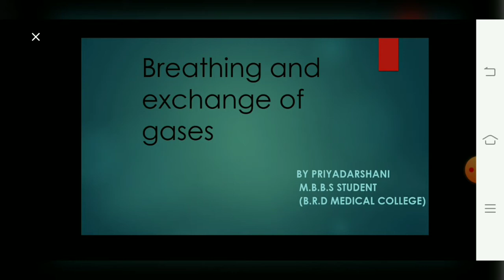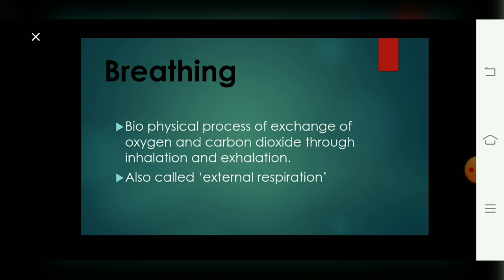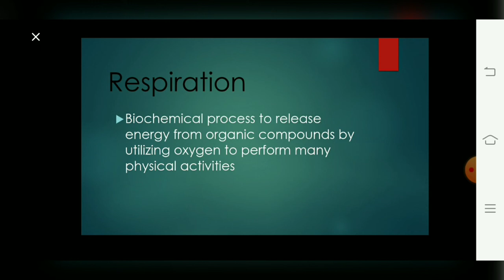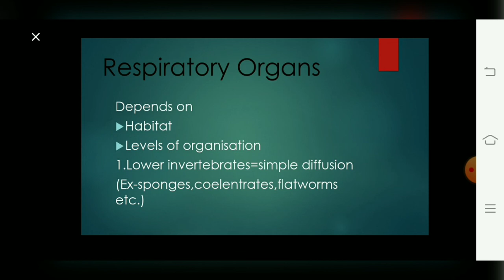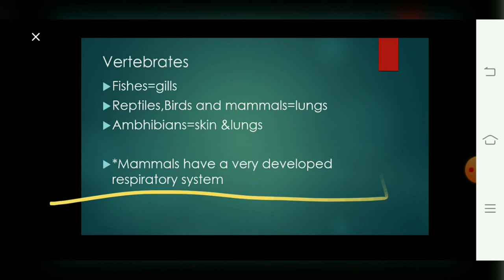Human physiology- breathing and exchange of gases |Gear up neet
This lecture is to simplify concept of breathing and exchange of gases

Topics discussed
▶BREATHING
▶RESPIRATION
▶BREATHING & RESPIRATION DIFFERENCE
▶RESPIRATORY ORGANS

You can follow our Instagram page for mcqs and important extra points

We aim to help Neet aspirants to reach their dreams

Sequential lectures will be uploaded soon